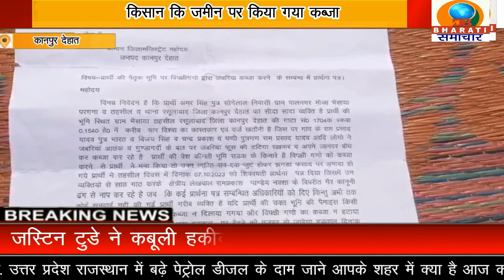कानपुर देहात:बुजुर्ग किसान परिवार बैठा भूख हड़ताल अनशन पर